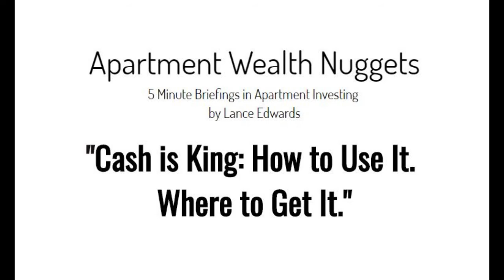Apartment Wealth Nugget "Cash is King: How to Use It. Where to Get It." by Lance Edwards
Listen to Today's Apartment Wealth Nugget
"Cash is King: How to Use It. Where to Get It."

To receive a FREE copy of Lance’s best-selling book, How to Make Big Money in Small Apartments,